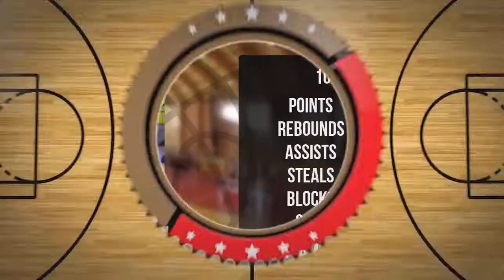Jan Podedworny Player Mixtape DC80 Brzesko 2022